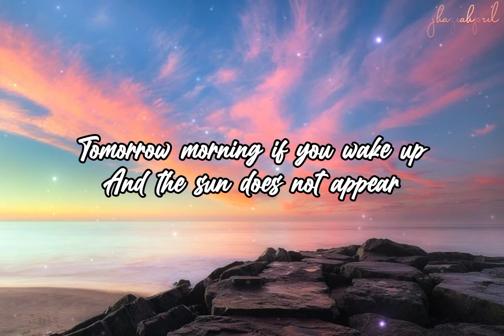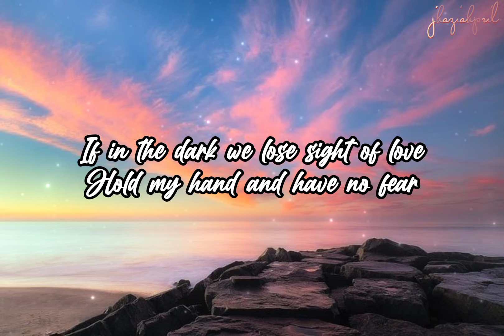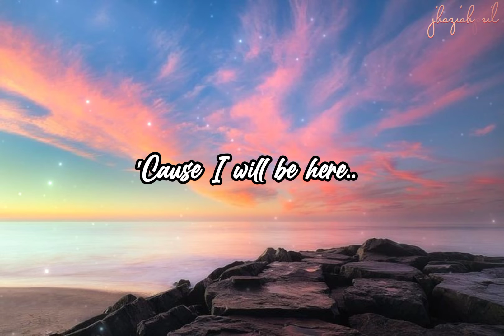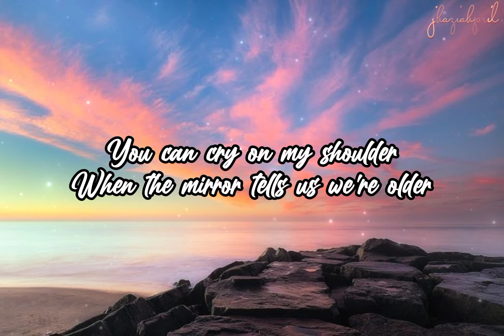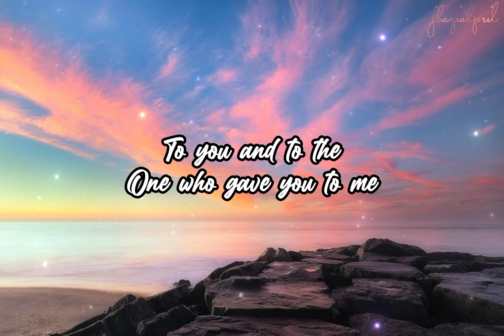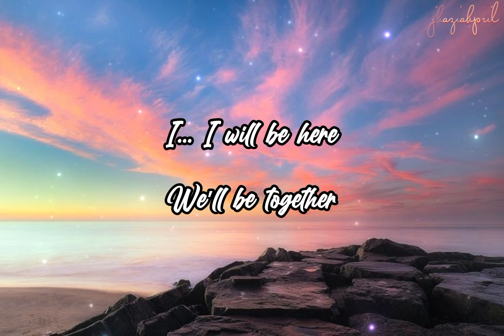I WILL BE HERE💕- Chloe Redondo(cover) lyrics